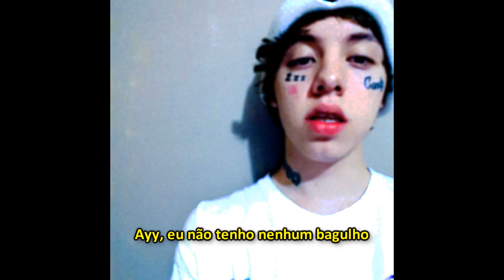Lil Xan - Xanarchy (Legendado)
Tentei traduzir, desculpa se tiver uma bosta ♥ .